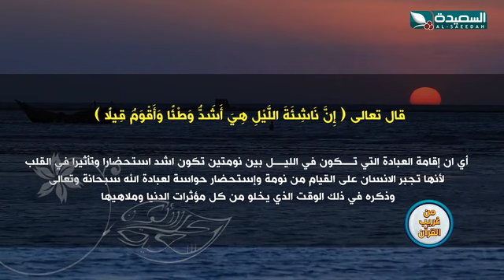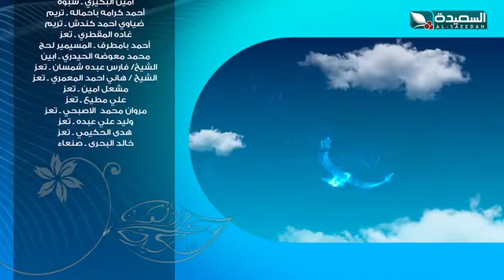طائر السعيدة 4 | مايا العبسي | الحلقة الحادية والعشرين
الحلقة والواحد والعشرون 21 من الموسم الرابع من برنامج طائر السعيدة ، والذي تحلق فيه المبدعة مايا في ريف وحضر اليمن ، تحاور الناس وترسم بسمه على محياهم من خلال المسابقات والالعاب والأحاديث الطريفة الشيقة، تشاهدون البرنامج على قناة السعيدة خلال شهر رمضان المبارك 2022م 1443هـ.